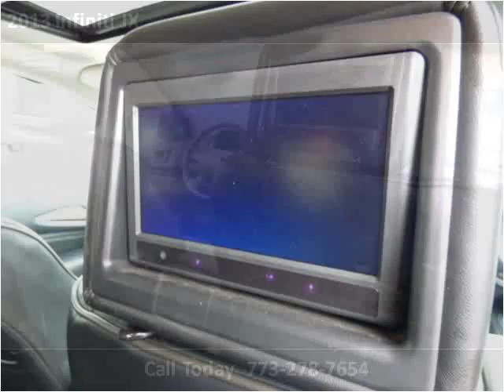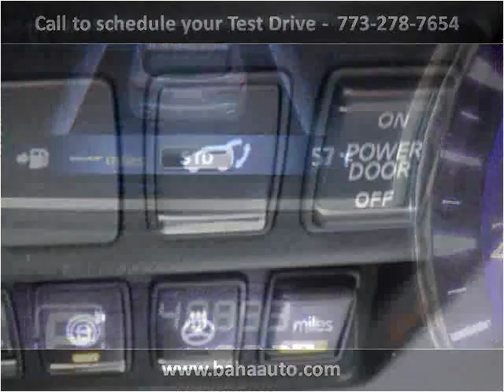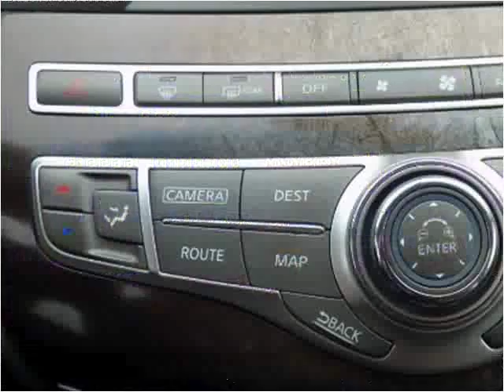2013 Infiniti JX Used Cars Chicago, Burbank IL